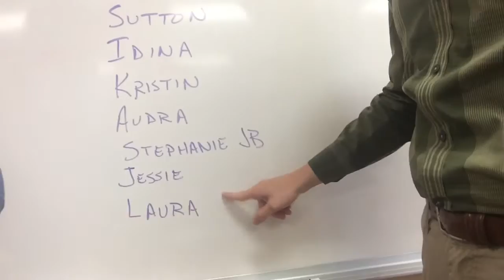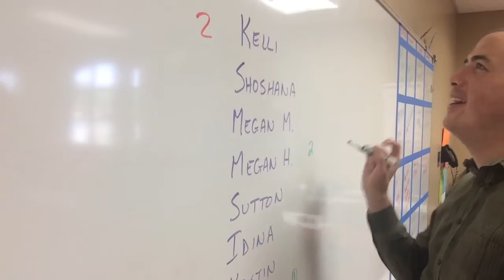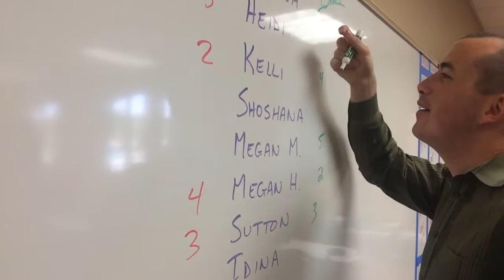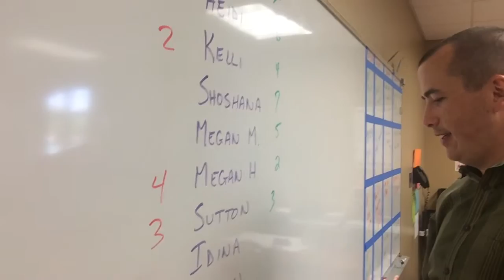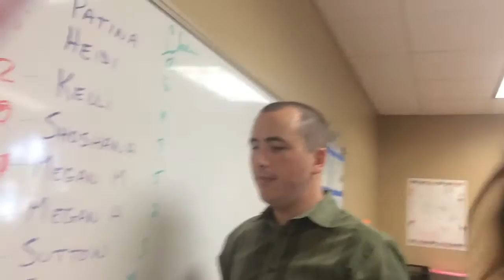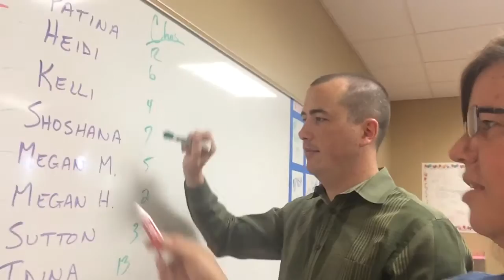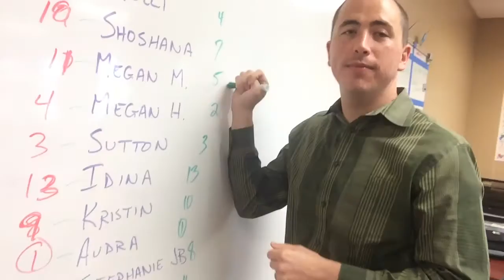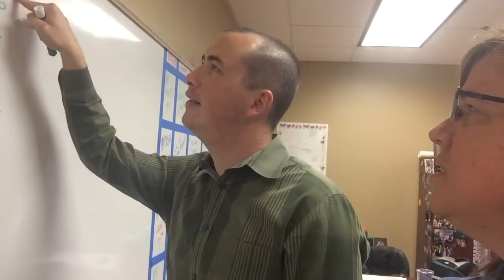Current Broadway Divas we LOVE!!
This week we take on the difficult challenge of putting our favorite current Broadway Divas in order!